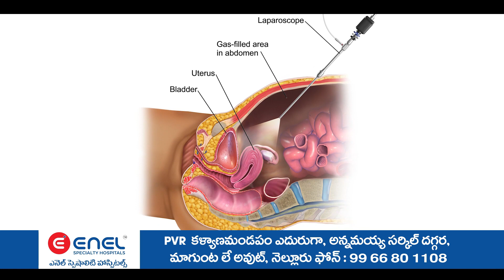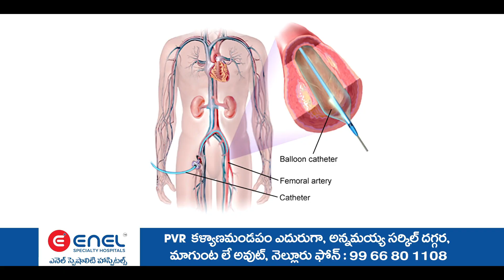మన్నవ రవిచంద్ర సతీమణి పార్థివ దేహానికి నివాళులు అర్పించిన రాజకీయ నాయకులు కావలి పట్టణ ప్రముఖులు